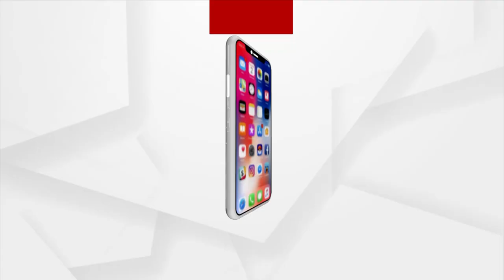Argus Presents SWAAD ODISHA with Smrutisree Singh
Starting From 10th March 2023
Every Friday- 8:00 PM and Every Sunday 10:30 AM On Argus News